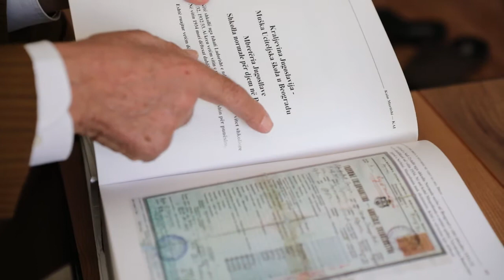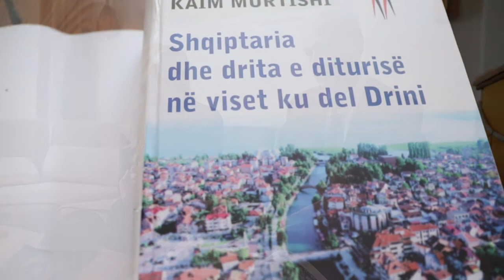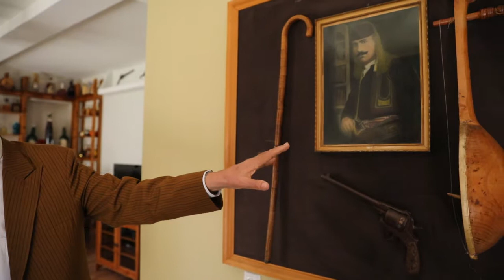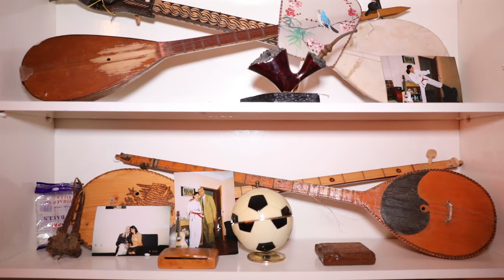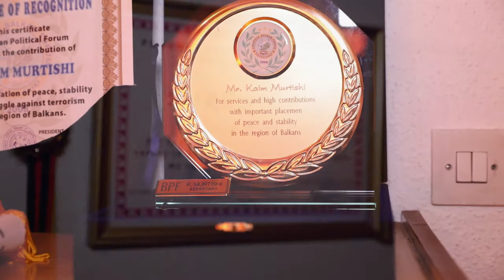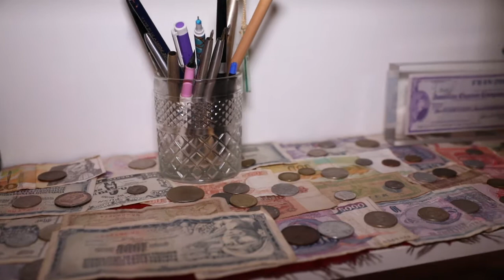Intervista me Kaim Murtishi